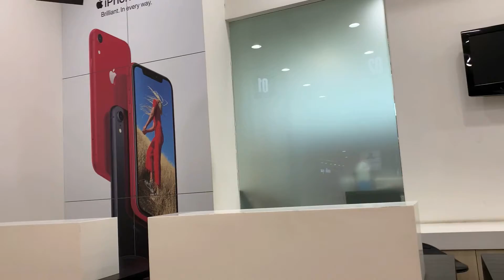Elements mall |Parking area ke andar ki duniya ??